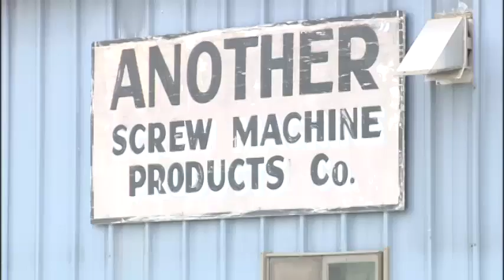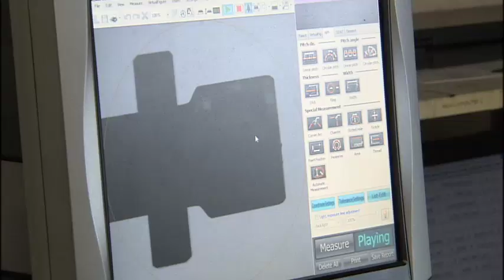Made in the Northwest: Another Screw Machine Product Company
KXLY4's Derek Deis reports.